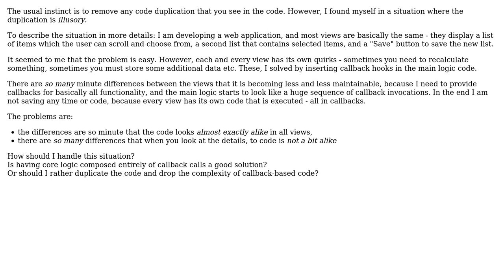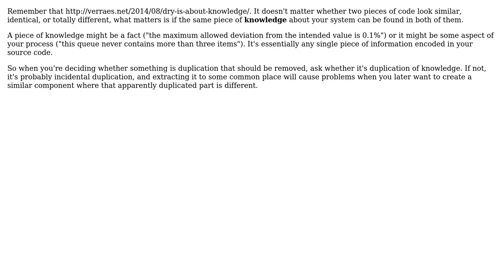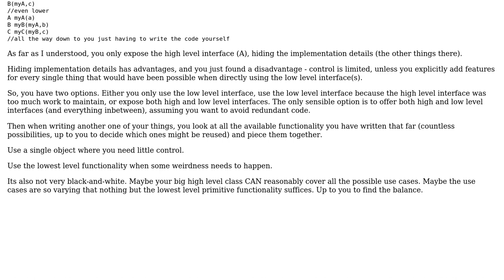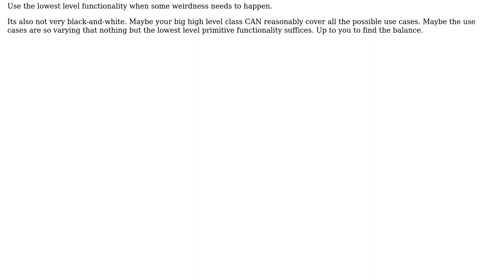Software Engineering: Illusory code duplication (6 Solutions!!)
Software Engineering: Illusory code duplication

With thanks & praise to God, and with thanks to the many people who have made this project possible! | Content (except music & images) licensed under CC BY-SA | Music | Images & others | With thanks to user Waterlimon user ps2goat user Mael user LindaJeanne user Kilian Foth user Gaurav user Francesco user Ben Aaronson and the Stack Exchange Network Trademarks are property of their respective owners. You are responsible for your own actions.